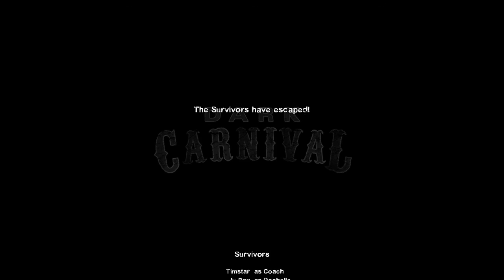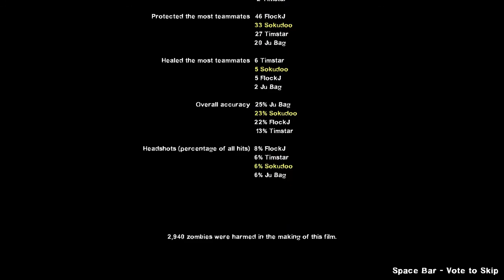Shrek's Carnival Surprise | Left 4 Dead 2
We are quite possibly the worst zombie survivors ever. Seriously.

I'm surprised we didn't feed Tim to the zombies.

Also we started recording on chapter 3. Deal with it.